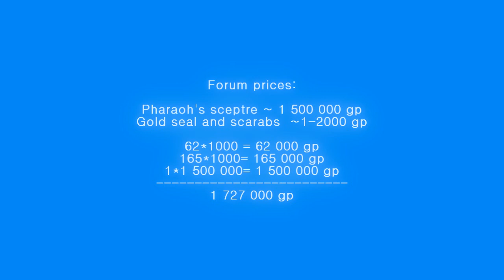Runescape 2007 Let's open 500 Golden Chest and 500 Sarcophagus!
This time I'm not that violent, I'm not killing 1000 something.. just killing some bugs and time while doing Pyramid Plunder and try to get Scsptre within 500 golden chest and 500 Sarcophagus.
I got asked to open 1000 chests and see if I can get sceptre but because you can get it also from sarcophagus, I decided to open them too.

Cc: Finsquirrel
(cc is open now for all friendly ppl who want to chill and talk :) )

Runesquirrel YouTube channel has been devoted to providing reviews of Video Games, Gameplay reviews, Videogame walkthroughs, and Gameplay Commentaries.